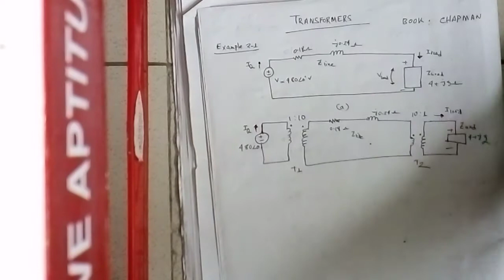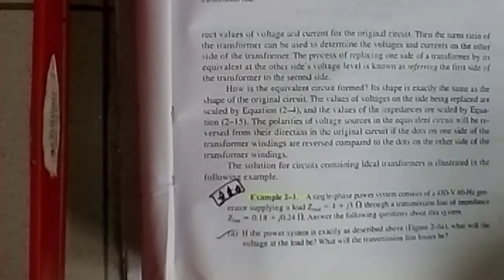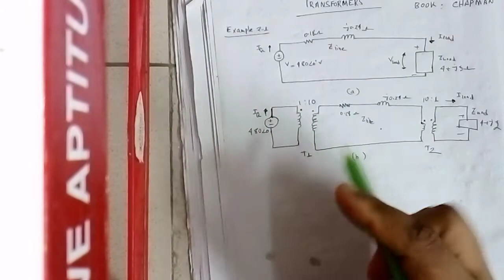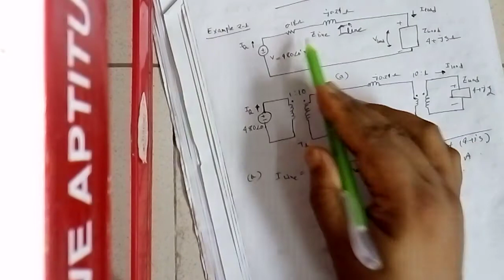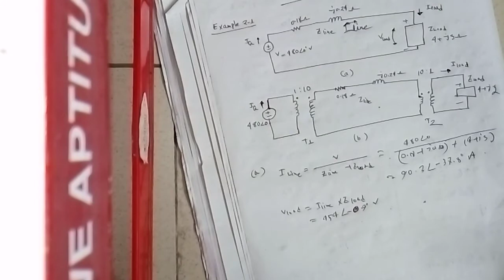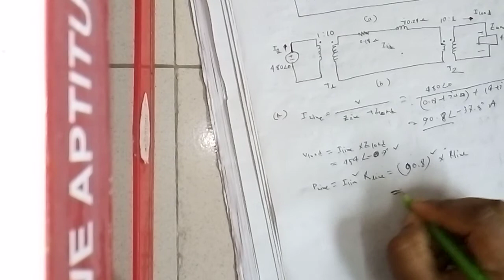এসি মেশিন (ট্রান্সফর্মার ১ ক)